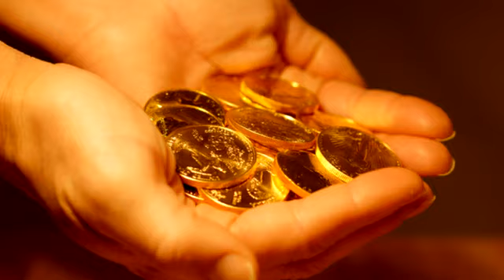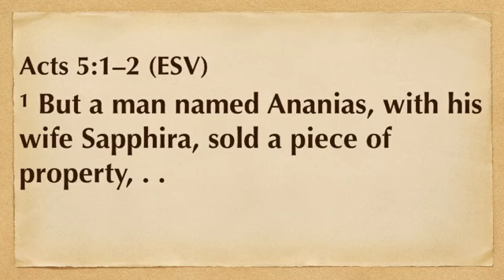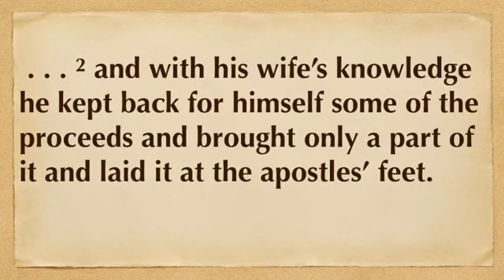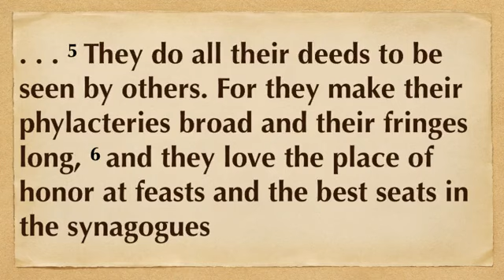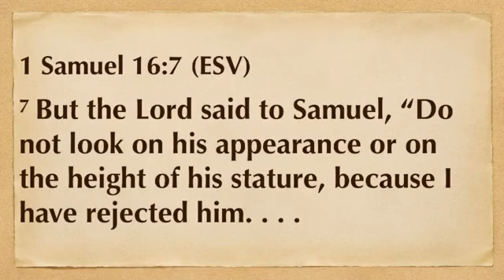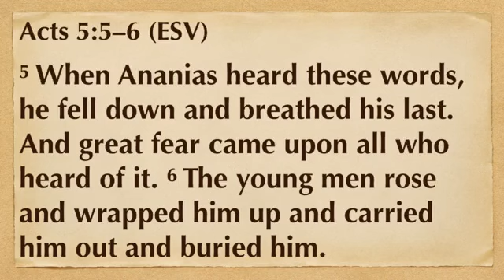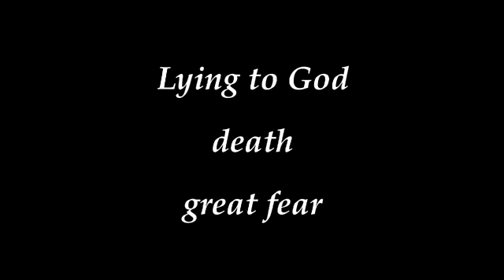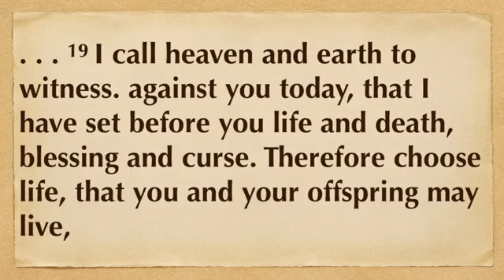July 5, 2020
Posted to replace failed live stream.